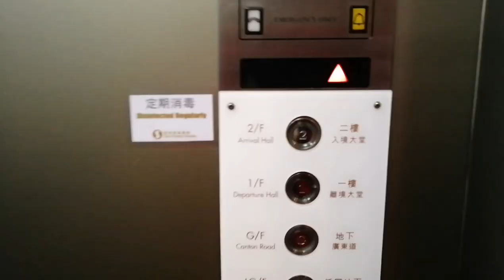Hong Kong to Macau by Ferry || Complete Guide.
I almost missed my ferry...
2 ferry terminal in Hongkong for going Macau.
1 is in kowloon island & other is in hongkong Island. Frequency of hongkong island ferry terminal is great. But if your stay is in tsim sha tsui area in kowloon Island, you can take ferry from kowloon Island. Here last ferry is till 5pm(171$), and after that, only 1 ferry at 6.30pm (211$) but a bit expensive .

Connect me on instagram - iampratikjain

My name is Pratik Jain and i am from Mumbai, India. I planned to travel world and upload amazing vlogs... 😊